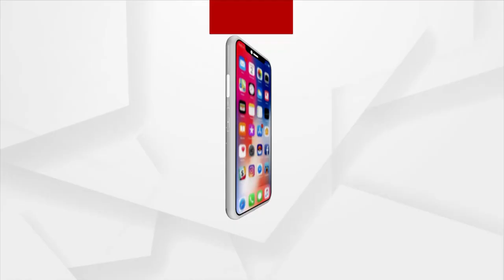Miscreants Pose As Cop, Loots Mobile Phone From People In Rourkela